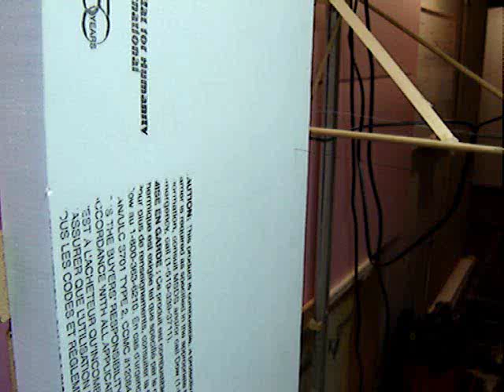A walk around of my homemade CNC hot wire cutting machine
A walk around of my homemade 3 axis CNC hot wire cutting machine.